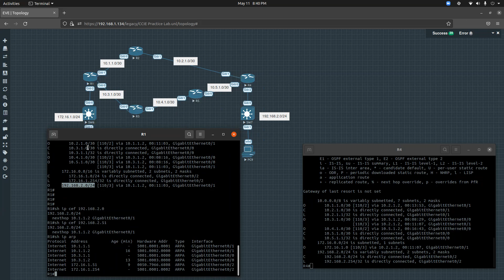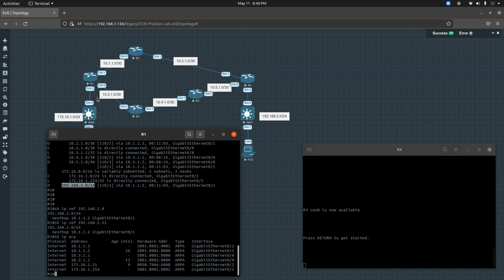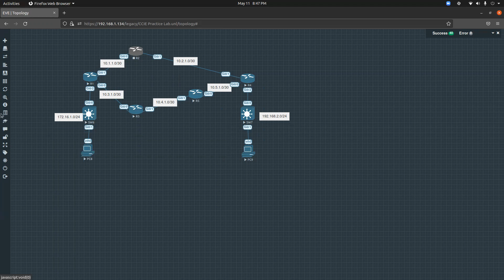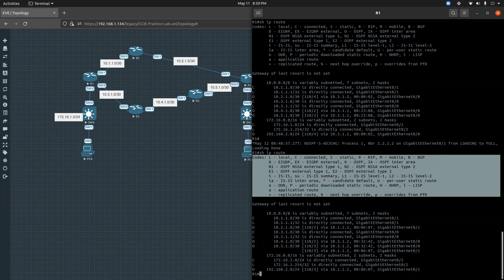Techs Of Color - IP Route Learning Part 2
Today we are finishing our routing concepts which focuses on what a router does once it recieves routes from dynamic protocols and the decision it makes